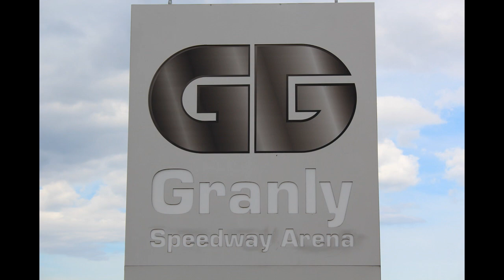GRANLY SPEEDWAY ARENA - U23 Fritte Cup Finale 2019 - 15.09.2019 - A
You Tube - Moviemaker6900 - Thorkil Brumsbjerg - Video Team Brumsbjerg - Naturens Rige